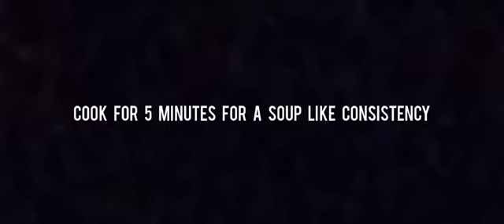📍Inter Department Ayurveda Chef Competition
Conducted as part of Ayurveda Day 2022
✨Dept. Of Roga nidanam
Recipe : Ragi die Brühe